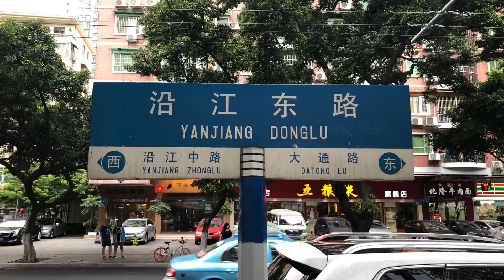A year in review. Patna-Delhi-China